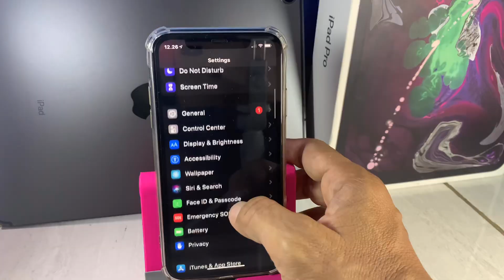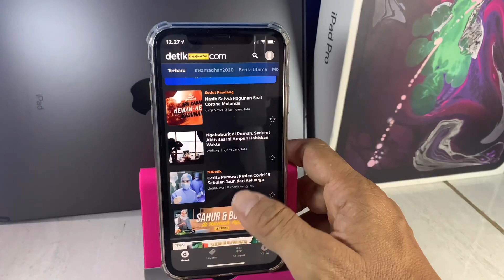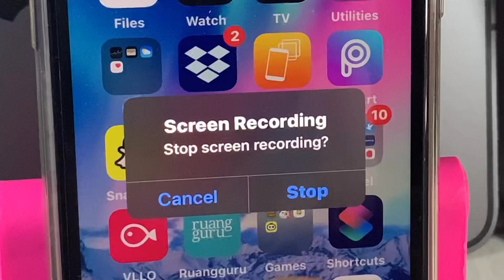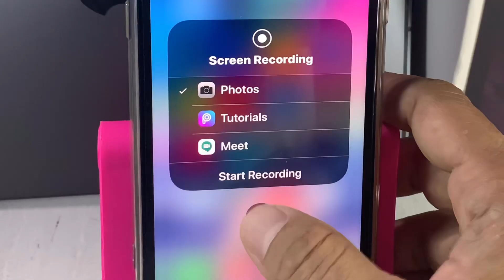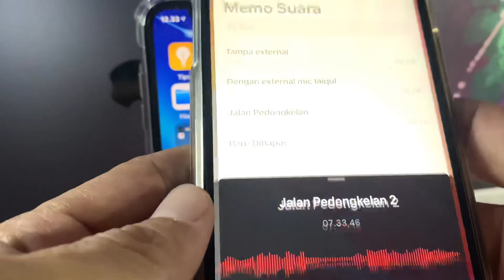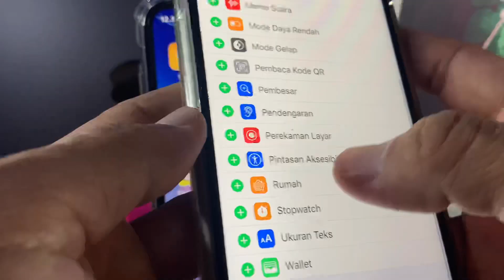Cara Mudah Merekam Layar iPhone || Screen Recorder Tanpa Jailbreak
Tips n Trick baru mengenai Rekam Layar iPhone
perekaman layar iphone

Di iOS 11 atau lebih baru, dan iPadOS,
Anda dapat membuat rekaaan layar dan menangkap suara
di iPhone, iPad, atau iPod touch Anda.

shot by iphone XsMAX
editing VLLO premium application
Background musik vllo free music
sound BAckground voice  VLLO with microphone taffware
sample iphone xr dan iphone 6splus